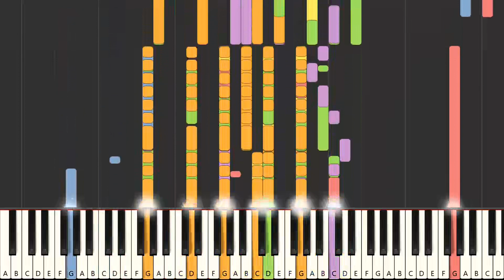Zwischen Eins und Vier - Rainhard Fendrich (MIDI Karaoke)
Instrumental multitrack version in the style of the song "Zwischen Eins und Vier", made famous by the artist : "Rainhard Fendrich" in MIDI Karaoke format

FRANCAIS
Version instrumentale multipistes dans le style de la chanson "Zwischen Eins und Vier", rendue célèbre par l'artiste : "Rainhard Fendrich" au format MIDI Karaoke

Qué más ? :
- Produce tu propia pista de acompañamiento
- Cambiar sonidos